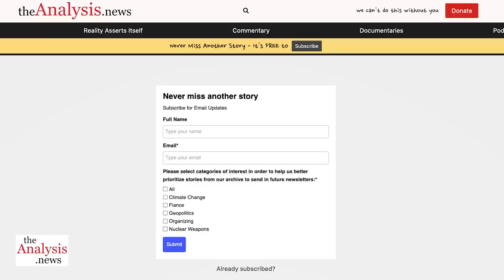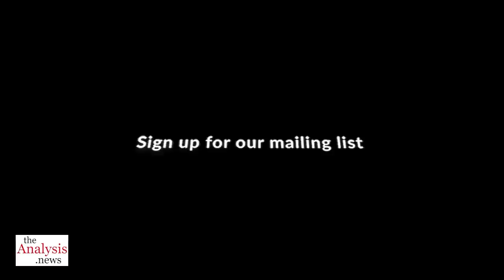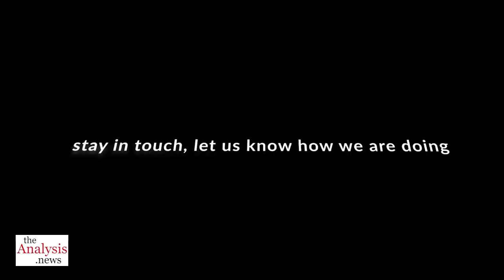Capitalism Has Never Been This Irrational - Paul Jay (pt 3/3)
Talia Baroncelli interviews Paul Jay;  “The financial elites know how dangerous the climate crisis is, but they won't acknowledge the only solution is central planning, government regulation, and intervention. They know market mechanisms won't work within a time frame that matters, if at all. They're not against central planning. What is the Pentagon if not central planning? What is the Fed and bank bailouts if not central planning? Central planning in their interests and under their control is okay. But government planning that transforms the economy and phases out fossil fuel is unacceptable.  They hate any form of socialism more than they hate risking the end of civilization.”